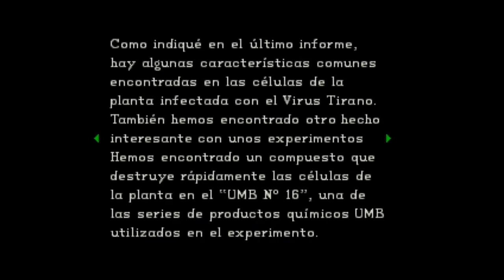Resident Evil (1996), el inicio del Survival Horror - Retro Review | Análisis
Resident Evil es a día de hoy una de las sagas más influyentes de toda la industria de los videojuegos, y en 1996 vimos el inicio de esta leyenda que marcaría un antes y un después, siendo el padre del llamado "Survival Horror", hoy, más de 20 años después, voy a hacer mi review y análisis de esta joya clásica.

🎶MÚSICA UTILIZADA EN ESTE VÍDEO 🎶:
- ACS ONE - Amor
- Breakaway - The Bitter Truth
- Downplay - Save Me
- I Just Died In Your Arms - Throw The Fight
- The Fallen State - Great Unknown
- Bring Me The Horizon - Drown
- Into a World of Survival Horror - Resident Evil 1996 Music
- Resident Evil 1 OST - Long Lost Friend
- Where is Wesker - Resident Evil 1996 Music Extended